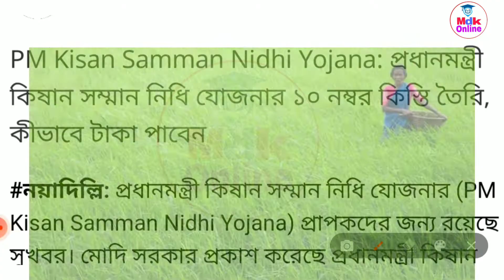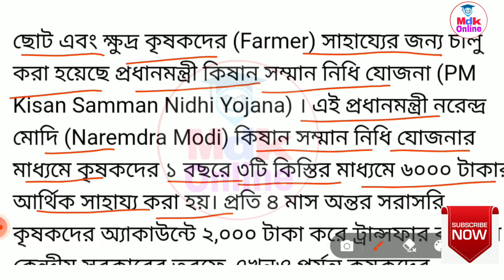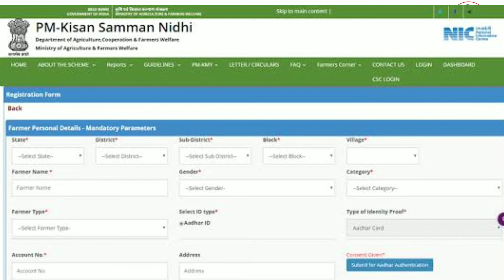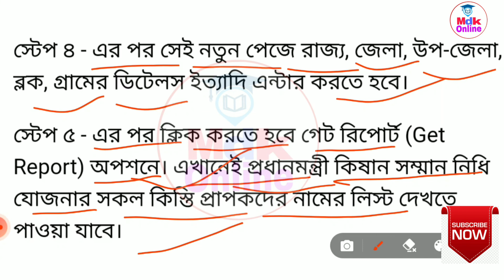PM Kishan Samman Nidhi installment taka।pm Kishan Samman Nidhi payment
pm kisan samman nidhi 10th installment date,
pm kisan samman nidhi 10th installment pm kisan kisan samman nidhi,
pm kisan samman nidhi 10th installment date in telugu,
pm kishan pm kishan
 pm kisan pm kisan samman nidhi yojana online
 pm kisan new registration pm kisan 10th installment date 2021
 pm kisan samman nidhi yojana online 2021 pm kisan samman nidhi yojana online csc pm kisan samman nidhi yojana online apply pm kisan samman nidhi yojana online kaise check kare
 pm kisan samman nidhi yojana online hindi pm kisan samman nidhi yojana online up
 pm kisan samman nidhi yojana 10 kist kab aayegi pm kisan samman nidhi yojana 10000
pm kisan yojana 10 kist kab aayegi, pm kisan yojana 10th installment date 2021, pm kisan yojana 10th installment, pm kisan yojana 10 kist, pm kisan 10000 yojana, pm kisan yojana ki 10 kist kab aaegi, pm kisan samman nidhi yojana 10 kist पीएम किसान योजना की 10वी किस्त, प्रधानमंत्री किसान सम्मान निधि योजना 20वी किस्त, प्रधानमंत्री किसान योजना, प्रधानमंत्री किसान सम्मान निधि योजना
, pm kisan yojana list pm kisan yojana kaise check kare

 pm kisan yojana list odia pm kisan yojana list check pm kisan yojana list me nam kaise dekhe
pm kisan next installment date,pm kisan new update,pm kishan,pm kishan new update,pm kishan next payment date,pm kishan next installment date,pm kisan,pm kisan payment date
pm kishan samman nidhi yojna next payment date 2021,

Desclimar

This video is for educational purposes Copyright disclaimer under section 107 of copyright act 1976 , allowance in made for " fair use " for purposes such as criticisms , comment , news reporting , teaching , scholarship , and research .